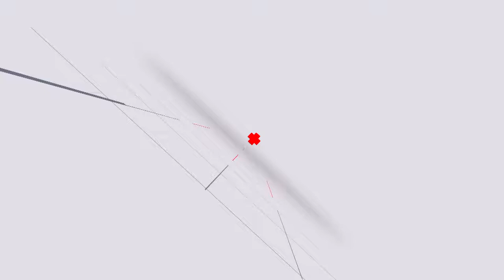Riky Rick fans endure rain to see him perform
Riky Rick Fans endure rain to see him perform at the Braam Beach Party 2016.